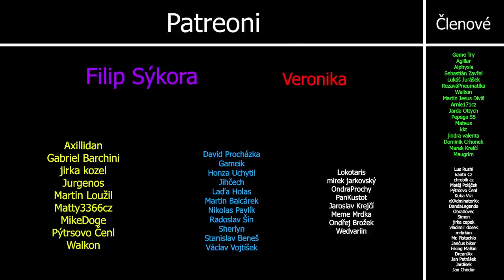Nejhloupější Yordl na Runeteře? - Příběh Poppy a Vzniku Demacie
Příběh Poppy, Orlona a jeho kladiva + vznik Demacie.

Runeterra rozhodně nemá nouzi o chrabré šampiony, jen málokterý z nich se ovšem může svou houževnatostí měřit s Poppy. Tato odhodlaná yordlice, třímající legendární Orlonovo kladivo, strávila bezpočet let tajným pátráním po slavném „hrdinovi Demacie“, jenž má být právoplatným majitelem její zbraně. Dokud se jí to nepodaří, vyráží svědomitě do každého boje a mocnými švihy svého kladiva zahání nepřátele království.

Příběh Poppy z League of Legends

Poppy Lore League of Legends

Kdo je Poppy z League of Legends

jak se poppy dostala do League of Legends

proč je poppy šampion v League of Legends

odkud má poppy svoje kladivo

proč je poppy hloupá

jak hloupá je poppy

poppy a orlon příběh

orlon League of Legends

orlon lore

orlon příběh

who is orlon

zakladatel demacie orlon

yordle poppy příběh League of Legends

je poppy z demacie

poppy je z demacie

poppy nevěří že je hrdina

poppy je hrdina který si zaslouží orlonovo kladivo

orlon kladivo

poppy kladivo

poppy hammer příběh

poppy hammer lore

poppy lolko

poppy lol

0:00 - Poppy Příběh
6:32 - Poppy, Orlon Fakta
7:34 - Lovec příšer (Poppy povídka)